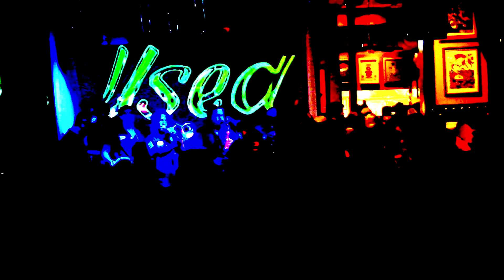ERNIE JOHNSON FROM DETROIT: MOTR Pub 11.22.17 (1st set)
ERNIE JOHNSON FROM DETROIT, MOTR Pub 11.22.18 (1st set) in Cincinnati, OH.

ERNIE JOHNSON FROM DETROIT is:
Walt Azagba TRUMPET
Collin Thompson TROMBONE
Wayne Kilgard SAXOPHONE
Brendan Blumer DRUMS
Eric Osmanoglu BASS
Rob Stamler PERCUSSION
Nathan Lewis GUITAR
Drew Loftspring GUITAR
Aaron Holm KEYS/TRUMPET

Davy Howard VISUALS